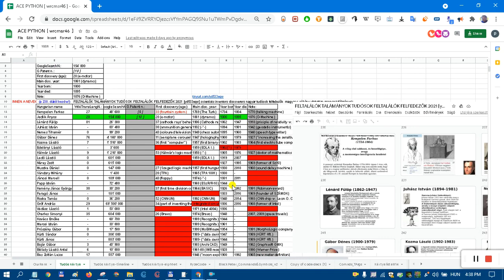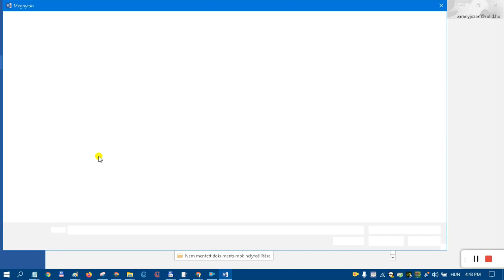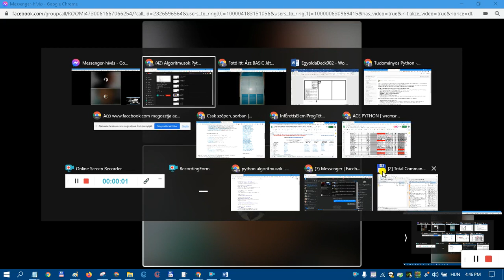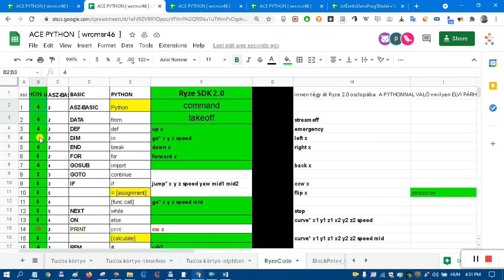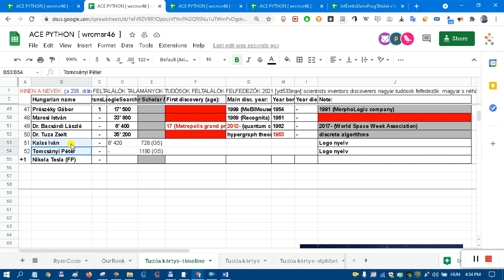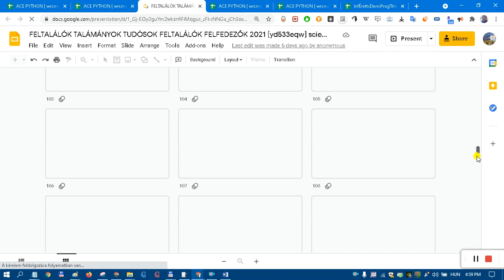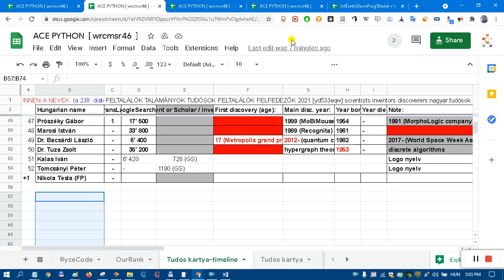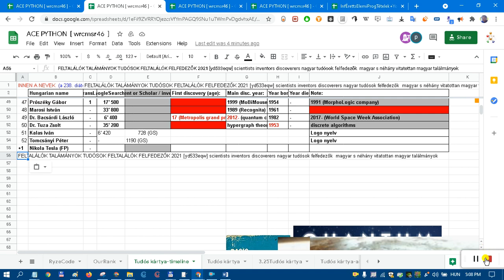Játékkártya csomaggal 4 programnyelven az emelt infó érettségiig?!? Oblivion--Kisfaludy-Sümeg ;-)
A XII. hete tartó beszélgetés-sorozat e héten egyedi témával bír.

Egy sokoldalú kártyacsomagot készítünk elő Amazonos kiadatásra...
Ez szűkebb téma, ma csak páran vagyunk érintettek...

Ami MA ÉPPEN KIMARADT,
máskor amúgy alap téma:
 az aktuális  heti  aktuális mérnőki- és természettudományos újdonságok kommentárjai, gondolataink a témákról melyek most az utcán hevernek ;-)

Érdekel?
Tarts velünk!

A vendégeinkről:

Dr. BENKŐ ATTILA  (Budapest)
(Senior Software Engineer at Evosoft, Budapest, Hungary - Siemens Digital Twin fejlesztő)
GIMNÁZIUMUNK ÖREGDIÁKJA*  BESZÉLGET VELÜNK HÉTRŐL HÉTRE.

A szervező:
A Kisfaludy Sándor Gimnázium, Kollégium
és Alapfokú Művészetoktatási Intézmény, Sümeg.

Részt vesznek:

Gimnáziumunk Oblivion Csoportjának VR/AR/robotika/mechatronika/Python  érdeklődésű tanulói:

Hardi András 10.A
Bresztyenszky Boglárka 9.C
Grób Levente 11.A
(Koronczi Melissza 10.A - ma igazoltan távol ;-)
[László Zétény 11.C  igazoltan távol - utólag megnézi ;-)

Tanáraik:
Nagy Balázs (fizika, SZTE)
Bárány József (informatika - biológia, VE - ELTE )

Civil segítők, támogatók:
Capp János (kertészmérnök, SZIE Bp.)
Bakai Lajos (műszerész)

* (P.S: Dr Benkő A.
 Csabrendek Iskolának is Öregdiákja!)

Mesterséges intelligencia segítette Python 3 / egyéb nyelveken programozott többféle robot és drón vagy azok rajainak  tesztelése, programozása.

Virtuális- és kiterjesztett valóság környezetek tesztelése és programozása, ezekben 3D tervezés és nyomtatás.  ;-)

Oblivion Katasztrófavédelmi Csoport, Kisfaludy Sándor Gimnázium és Alapfokú Művészeti Iskola, Sümeg.

Gimnáziumunk nyelvi tagozattal rendelkezik,
Zeneiskola telephelye,
informatikai-,  és művészeti képzések terén
emelt képzési lehetőségeket biztosít.

Újabb és újabb Öko- Kultúr- és technológiai kalandozásokra indulunk hónapról hónapra, terepen és virtuálisan is.
15 alosztályunknól legjobban fut mostanában leginkább
a Virtuális- és Kiterjesztett Valóságban 3D tervezés és nyomtatás,
a mechatronika-, robot és drón programozás fut...
...de kaphatók vagyunk  mindenre ami a mérnöki- és természettudományok körébe vagy azok határmezsgyéjére esik...  ;-)

WE ARE THE OBLIVION GROUPS ;-)
We are VR’ers / ScienceLaborants / Rangers / Hikers / Mechatroners / RobotMakers / Programmers / Twisty puzzle players / Ebook makers / Writers / Philosophers ;-)

10 programozási nyelv alapjait tudjuk ismertetni. AA.I. segítette Python/Java/C++/Ryze SDK 2.0 környezetekben programozott
többféle robot és drón (vagy rajaik) tesztelése révén.